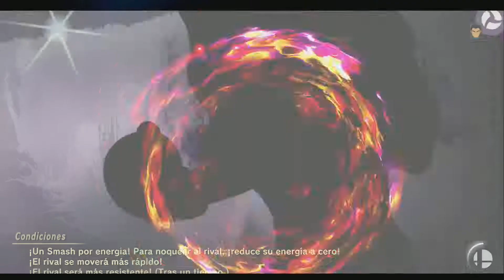Super Smash Bros. Ultimate - Aventura - 170 - Doc Louis